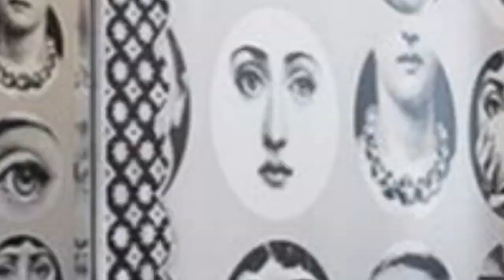75 All Cabinet Styles Powder Room With Red Cabinets Design Ideas You'll Love 🎀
0:00:00 - Intro
0:00:12 - All Cabinet Styles Powder Room With Red Cabinets Design Ideas You'll Love: Inspirations 1 to 25
0:03:03 - All Cabinet Styles Powder Room With Red Cabinets Design Ideas You'll Love: Inspirations 26 to 50
0:06:07 - All Cabinet Styles Powder Room With Red Cabinets Design Ideas You'll Love: Inspirations 51 to 75